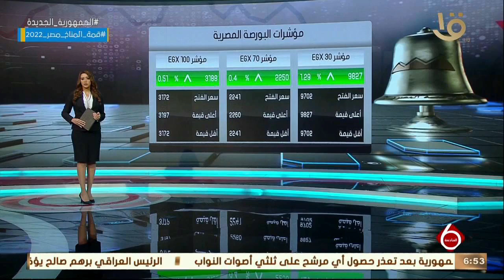نشرة السادسة | أخبار الاقتصاد.. مع مؤشرات البورصة المصرية